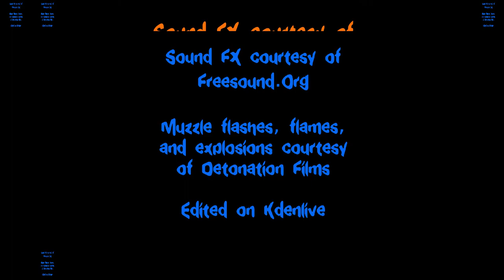Run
A Follow up to Clone of the Attack.  Moar bulletz, moar 'splosions!!!
Starring Mark Pope and me!